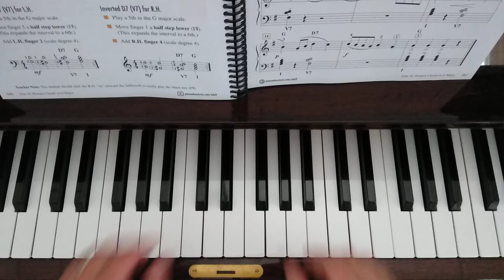Alexander March - Beethoven - Faber Adult Piano Adventures Book 1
Pianist Christopher Brent performs "Alexander March" by Beethoven (arranged) from the Faber Adult Piano Adventures book 1 page 161